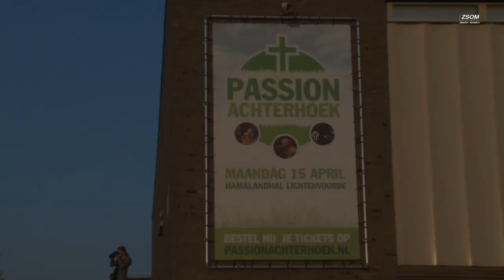Passion Achterhoek 2019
Passion Achterhoek 2019. Opnames ZSOM. Uitgebracht door Stichting Passie voor Cultuur en Maatschappij. Meer informatie: passionachterhoek.nl

Line up Passion Achterhoek 2019:
Jezus:             Jop Geven
Maria:              Dike van den Berg
Maria Magdalena:     Babette Zwetsloot
Nikodemus:    Johan Kersjes
Judas:              Peter van der Kemp
Petrus:             Marcel Chevalking
Jannie:            Mariëtte Wesseling
Annie:              Anne-Marie Wassink

Pilatus:            Aad Witteveen
Farizeeër 1:    Arjan Visser
Farizeeër 2:    Martin Hogenkamp
Apostelen:      Lana van de Hoef, Svran Janssen, Tonny Lammers
Slagmoals:     Jos Taken, Robin Holweg, Jody Taken
Beveiligers:     Eric Immink, Marcel Beerten

Zang en special act: Laura van Kaam
Muziekband en zang o.l.v. Peter Krabbenborg Marianum

Zang:               Elles Schutten, Noor Bekken, Joske Fukkink,
                         Ellie Mobs, Rijk Voogel, Manon Wolters
Gitaar:             Twan Raben, Glen Lansink
Basgitaar:       Wiebe Maalderink
Drums:            Nick Raben
Piano:             Jochem Scharenborg
Hammondorgel: Jorrit Gebbinck

Synthesizer:    Peter Krabbenborg
Kinderen:         Frans ten Boschschool olv Gusta Marneth groep 6,7 en 8
Koren:              Gaudio Lichtenvoorde (Frans Thomassen dirigent)
                         Stadskoor Bredevoort(Dineke de Roos dirigente)
Koorleiding:    Dineke de Roo
Geluid:             Michel Drenthen
Grime:             Jessika Doornenbal, Fedda en Paula Tuenter
TV opnames: ZSOM o.l.v. Sjaak Hulshof
Decor:             Sander Esselink met leerlingen Marianum
Tekst:             Hans Hinkamp
Regie:             Aad Witteveen en Ben Donderwinkel